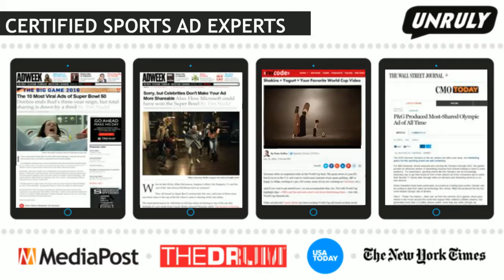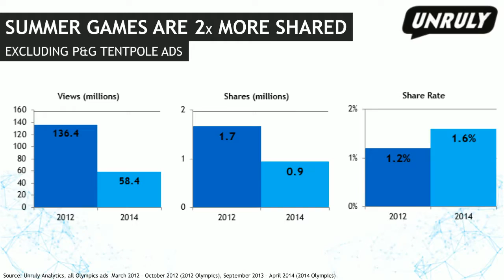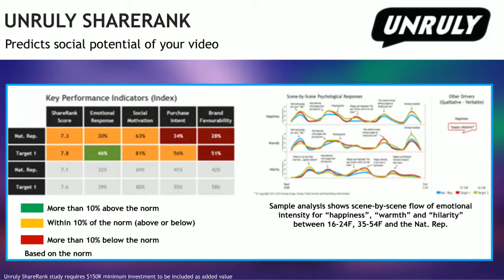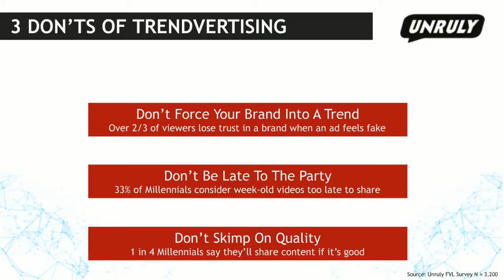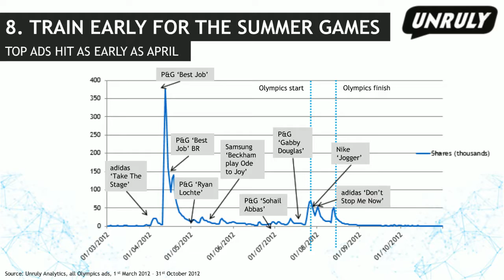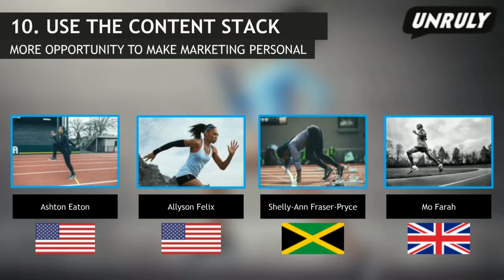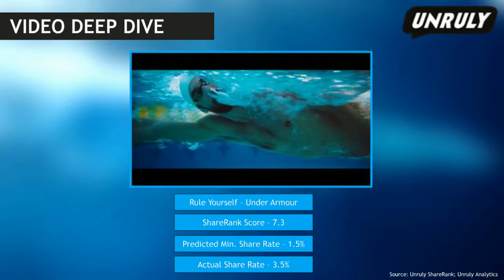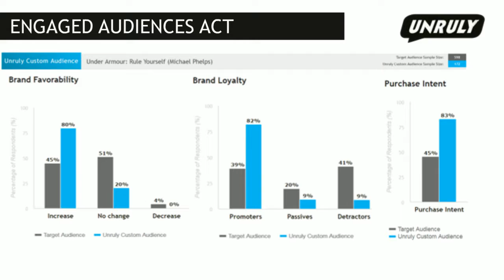How Marketing Analytics Can Help Brands Medal in Rio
What makes a great Olympic ad? What’s the play by play to launch content effectively? Join Unruly for emotional marketing analytics, based on the best Olympic ads of all time, and our 10 tips to medal in Rio. You’ll learn which emotions dominate the games, optimal launch timing and, and how sponsors and non-sponsors can win gold (in audience reach and engagement)!

We’ll analyze recently released Rio ads using Unruly Pulse and Unruly Custom Audiences to visualize emotional metrics, and the brand and business metrics they drive. We’ll show you how to use this data to target the consumers who love your ad best, and how to create ads that will consistently win the hearts and minds of consumers.